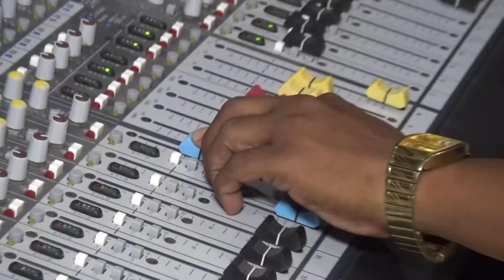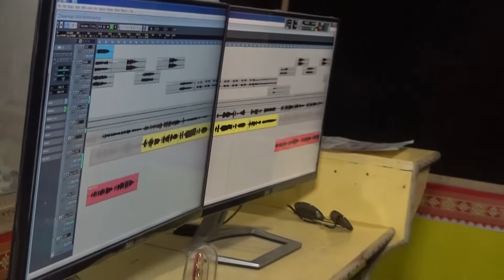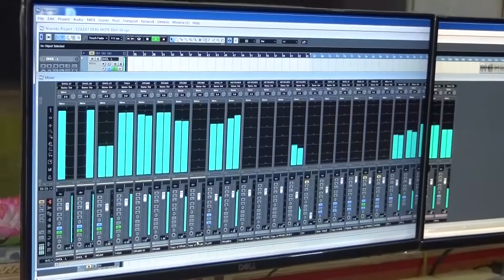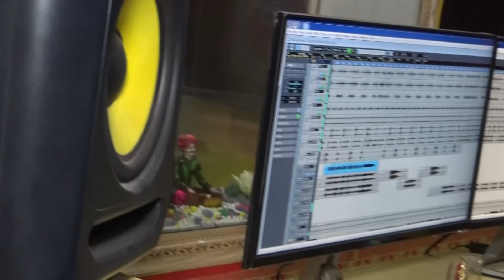New Sambalpuri Song HD video Dil Ghabrata He...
Sambalpuri Song HD video Dil Ghabrata He

Singer- Charan Kumbhar
Lyrics- Krushna Chandra Dash(KC dada)
Music Composer- Kumar Laba
Audio Recording- New Jhankar Studio,Bargarh
Camera and Edit- Pabitra and Krishna